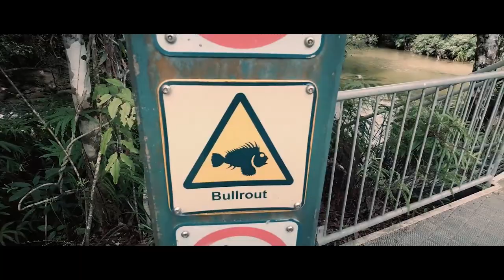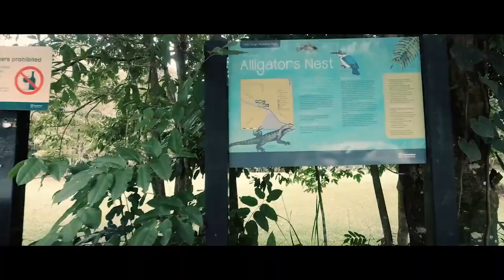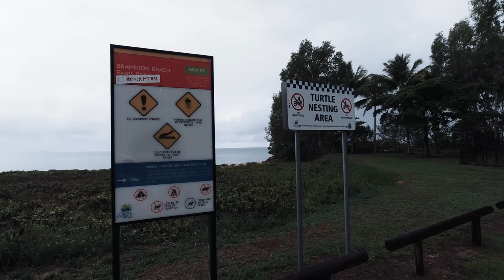The Stones Life - BRAMSTON BEACH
After a beautiful swim at Alligators Nest, the rain was starting to threaten on our way to Bramston Beach. With the threat of flooding rains and a tropical storm looming we decide to take the chance and go anyway.

For as Long as I Remember - Malena Stark feat. Mia Niles

Waterslide (Tribute Version) - Loving Caliber